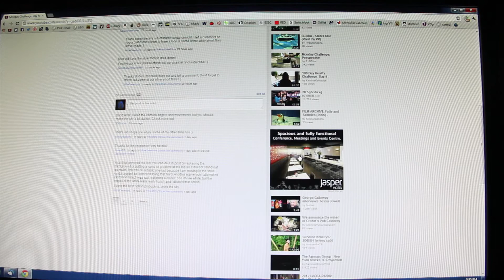YouTube is forcing me: It's the ads! (2012)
So ads with audio on the side of YouTube recently have annoyed me, so I made this video trying to make a point about it.

Yes I am aware that they're are ad block plug ins for browsers... :)